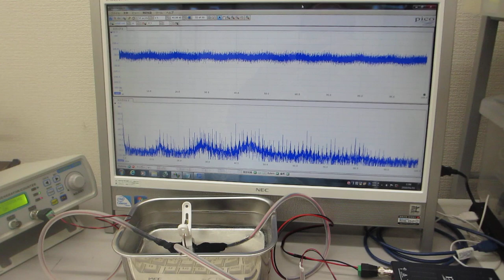メガヘルツの超音波発振制御システム（非線形現象の測定解析評価技術の応用）